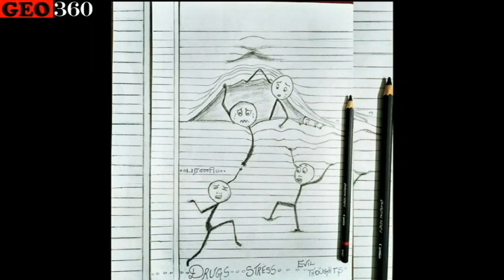PENCIL POTRAITS || BHARANI KUMAR || ART IS LIFE || DIGITAL ART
BHARANI KUMAR